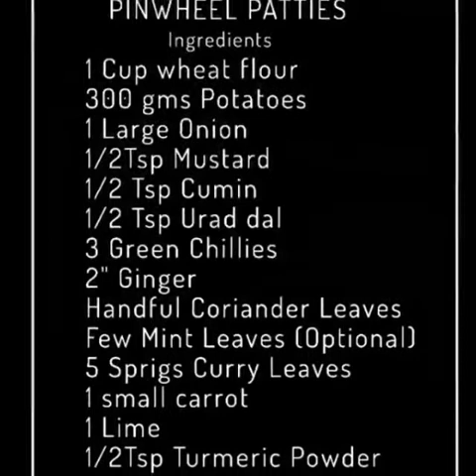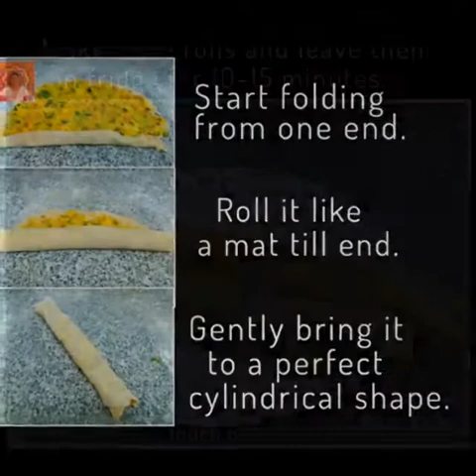PINWHEEL PATTIES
Serves:4-6 persons
Preparing Time:
30 minutes to prepare filling
15 minutes for making Pinwheels
Cooking Time:6-8 minutes each batch
Ingredients:
1 Cup Wheat flour
300 gms Boiled Potato
1/2 Tsp Mustard
1/2 Tsp Cumin
1/2 Tsp Urad dal
2" Ginger
3 Green Chillies
1 Onion
1 Small Carrot
5 Sprigs Curry Leaves
Few Mint Leaves (Optional)
1/4 Tsp Turmeric Powder
1 Lime
Salt to taste
Procedure:
*Boil and peel 300 gms of Potatoes
*Crumble them to small pieces
*Grate Carrot,finely cut Ginger, Onion,Green Chillies, Coriander and Mint Leaves.
* Knead 1 Cup wheat flour to a soft and smooth dough.
* Heat Oil in a Pan and temper with Mustard,Cumin and Urad dal.
* Saute Ginger, GreenChillies and Curry Leaves.
*Add Turmeric Powder and Salt.
*Mix in grated Carrot,Crumbled Potatoes and finely cut Coriander and Mint Leaves.
* Add juice of a Lime.
*Switch off stove and mix all well.
*Roll a big ball of dough to a large sheet and apply ghee/oil evenly all over.
*Place a big scoop of filling in the center and spread it evenly on top.
* Roll from one end like folding a mat and arrive at a cylindrical roll.
*Keep it fridge for 15 minutes
*After 15 minutes, cut the rolls to 2" pieces/ roundels
*Press each roundel between palm of your hands to a flat patty shape.
*Now prepare a batter with water,3 TbspCorn flour,3 Tbsp Rice flour, little salt and a spoon of ghee to pouring consistency.
*Keep ready Bread crumbs.
* Dip each roundel in batter and coat well Bread crumbs and shape then evenly.
* Now its ready to fry.You can shallow/deep fry them immediately or store them in fridge for future use.
* Fry in batches and serve hot.
* Its a perfect teatime snack.
* Can served as a filling Breakfast too.
Enjoy making Piwheel Patties

Touch of Love
Selvi Rajarathinam